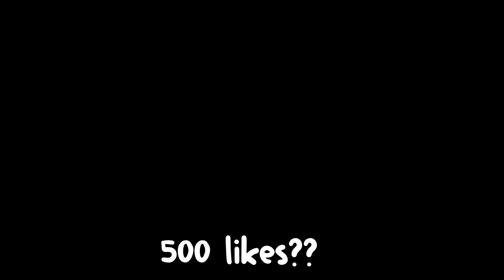This Kit Allows You To Get EMERALD ARMOUR In SECONDS in Roblox Bedwars..😎🥳😄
did you guys like the video?

😀Join BOW (my bedwars clan) just put BOW_ in your display name!

We do custom matches, different kinds of gamestyles, giveaways at milestones!